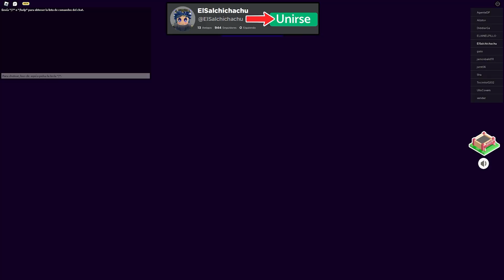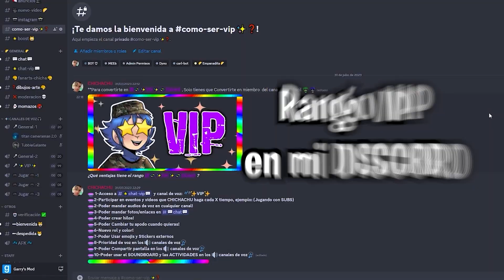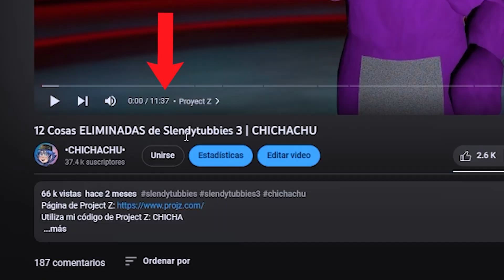Los tíos borrachos😨 | Break In 2 - ROBLOX